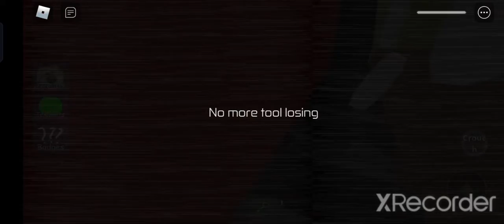Backrooms Roblox 🎮 backrooms roblox gameplay